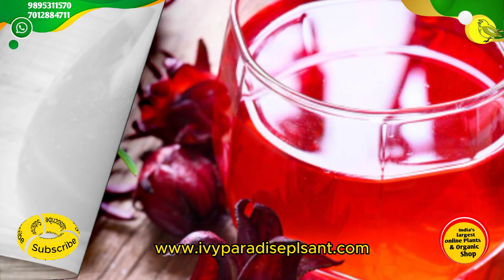"Pulivenda Chronicles: Legends, Medicinal Marvels, and Culinary Delights! 🌿🍲"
Ivyparadise Plants

"Dive into the rich tapestry of Pulivenda! Uncover the captivating legends surrounding this extraordinary plant, explore its incredible medicinal benefits, and savor the culinary delights it offers. Join us on a journey of well-being and gastronomic pleasure with Pulivenda! 🏡🌺 PulivendaLegends MedicinalPlant CulinaryDelights"

Legend Section:
"📜 Legends Unveiled: Immerse yourself in captivating tales and folklore surrounding Pulivenda. From cultural narratives to mythical lore, this plant carries a rich history that adds a touch of magic to your garden."

Medicinal Benefit Section:
"💊 Medicinal Marvels: Discover the extraordinary medicinal benefits of Pulivenda! From traditional uses to modern applications, this plant is not just a garden beauty but also a source of well-being."

For Food Section:
"🍲 Culinary Delights: Explore the gastronomic wonders of Pulivenda! From unique flavors to versatile culinary applications, this segment unveils the delicious possibilities this plant brings to your kitchen."

Step into lush rainforests teeming with life, where towering trees compete for sunlight, and vibrant flowers attract pollinators with their mesmerizing colors and scents. Dive into the depths of the ocean to discover the enchanting world of marine plants, which provide essential oxygen and serve as habitats for countless marine species.

Our channel is not just a visual feast; it is also an educational resource. We delve into the science of botany, unraveling the intricate mechanisms that allow plants to grow, reproduce, and adapt to their environments. Learn about the fascinating processes of photosynthesis, respiration, and transpiration that enable plants to convert sunlight into energy, absorb nutrients from the soil, and regulate water loss.

Gardening enthusiasts will find a wealth of practical advice to create thriving gardens in their own backyards. From selecting the right plants for different climates and soil conditions to implementing sustainable gardening practices, we provide step-by-step guidance that will help you cultivate your own green oasis.

But our channel goes beyond just the beauty and practical aspects of plants. We explore the deep connection between humans and plants throughout history and across cultures. Discover the ancient wisdom of herbal medicine and traditional uses of plants for healing purposes. Explore the cultural significance of plants in art, literature, and religious rituals.

We believe in the power of collaboration and knowledge-sharing, which is why we bring you insightful discussions with experts in the field. Join us as we engage in conversations with botanists, horticulturists, conservationists, and other plant enthusiasts who share their expertise, experiences, and perspectives on the importance of plants in our lives.

So, whether you're a seasoned botanist, an aspiring gardener, or simply someone who marvels at the beauty of nature, our YouTube channel is your gateway to an extraordinary journey of exploration, learning, and inspiration. Join us as we celebrate the intricate wonders of plants and cultivate a deeper connection with the natural world.

Together, let's nurture a greener future and cultivate a profound appreciation for the vital role plants play in sustaining life on Earth.

Thank you for being a part of our plant-loving community. Let's embark on this botanical adventure together!